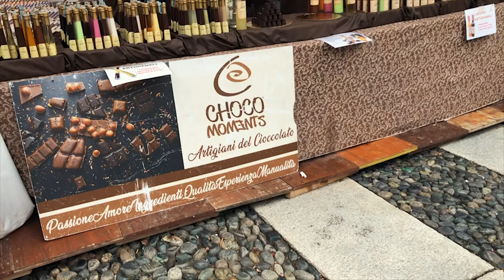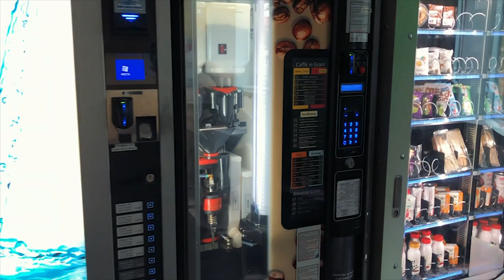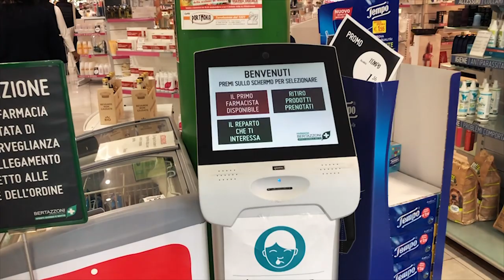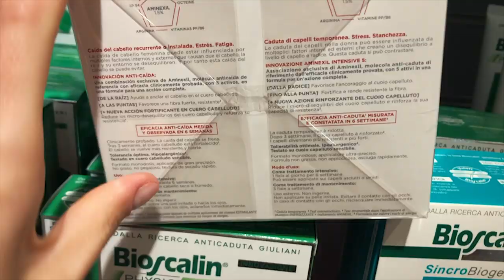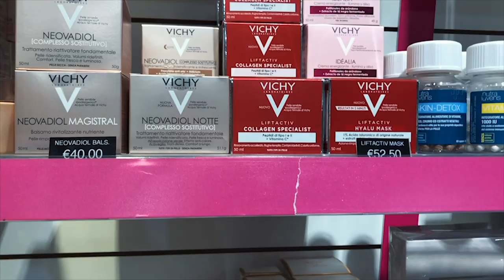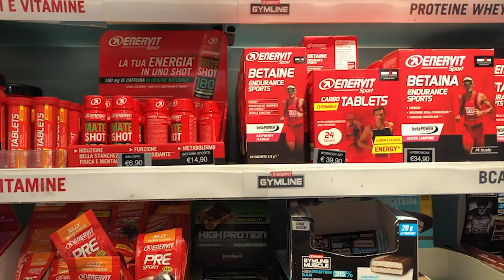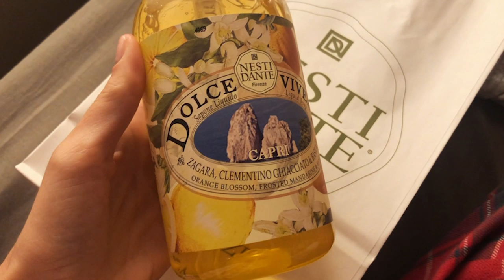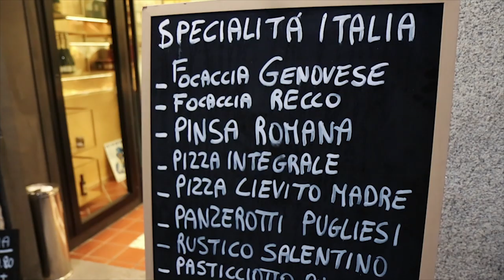ДОЛГИЕ ВЫХОДНЫЕ 🎉ПРАЗДНИК ШОКОЛАДА, ХЭЛЛОУИН, ЛУЧШАЯ АПТЕКА В МИЛАНЕ | ИТАЛИЯ ВЛОГ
★*ﾟ*☆*ﾟ**ﾟ*☆*ﾟ*★*ﾟ*☆*ﾟ**ﾟ*☆*ﾟ*★*ﾟ*☆*ﾟ**ﾟ*☆*ﾟ*★

👉Видео снято на Canon80d, IPhone 8 Plus и обработано в программе Adobe Premiere

★*ﾟ*☆*ﾟ**ﾟ*☆*ﾟ*★*ﾟ*☆*ﾟ**ﾟ*☆*ﾟ*★*ﾟ*☆*ﾟ**ﾟ*☆*ﾟ*★

★*ﾟ*☆*ﾟ**ﾟ*☆*ﾟ*★*ﾟ*☆*ﾟ**ﾟ*☆*ﾟ*★*ﾟ*☆*ﾟ**ﾟ*☆*ﾟ*★

★*ﾟ*☆*ﾟ**ﾟ*☆*ﾟ*★*ﾟ*☆*ﾟ**ﾟ*☆*ﾟ*★*ﾟ*☆*ﾟ**ﾟ*☆*ﾟ*★